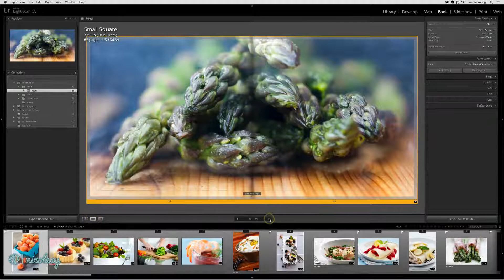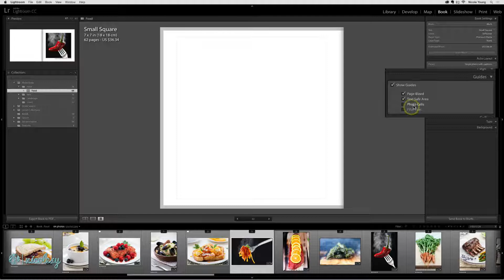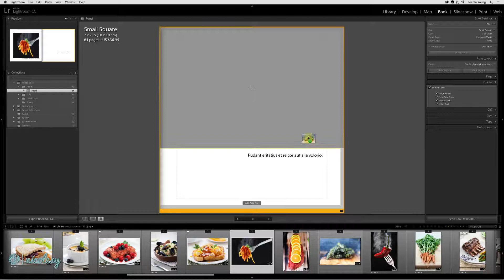The Lightroom Classic Book module overview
— Chapter 07: The Book Module —

Lesson 7.01 — Take a quick tour of the Book module in this video. Along the way in this brief overview, you’ll learn how to get set up to create your very own book by viewing the pages, knowing which photos have been added, and setting up guides and filler text.

My camera gear*: